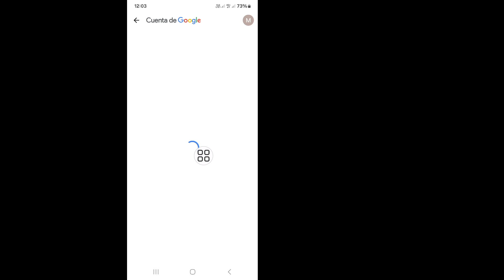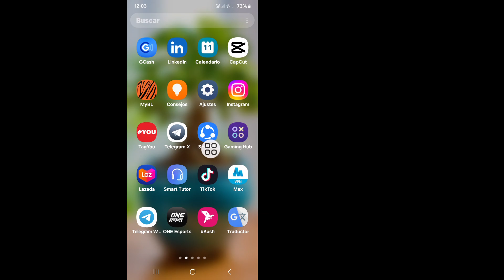Cómo restablecer o recuperar la contraseña de una cuenta de Gmail antigua 2024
Real Solutions

Cómo restablecer o recuperar la contraseña de la cuenta de Gmail si olvidó la contraseña anterior 2024

Bienvenido a mi canal Soluciones reales.

¿Quieres restablecer o recuperar la contraseña de la cuenta de Gmail si olvidó la contraseña anterior 2024? En este video, te mostraré cómo restablecer o recuperar la contraseña de la cuenta de Gmail si olvidó la contraseña anterior. Mostraré el proceso más fácil y reciente para restablecer o recuperar la contraseña de la cuenta de Gmail si olvidó la contraseña anterior. Así que sigue viendo el video completo sin saltarte para aprender cómo restablecer o recuperar la contraseña de la cuenta de Gmail si olvidó la contraseña anterior 2024.

👉 Otras consultas relacionadas:

cómo puedo recuperar mi cuenta de gmail sin el código olvidado,
cómo puedo recuperar mi cuenta de gmail,
cómo recuperar el código olvidado de la cuenta de gmail,
recuperar la cuenta de gmail olvidada,
restablecer la cuenta de gmail olvidada,
página de recuperación de cuenta de google verificar identidad,
cómo recuperar la cuenta de gmail,